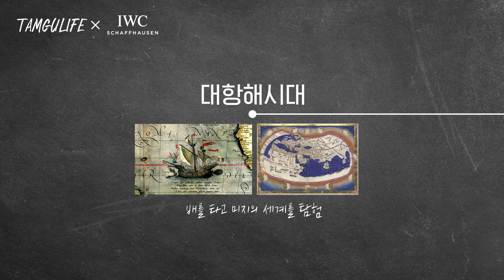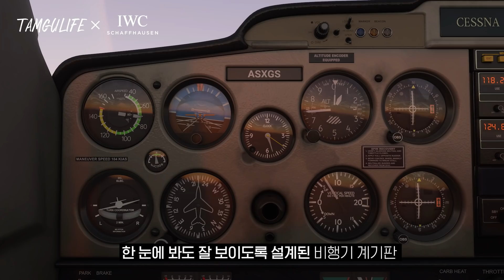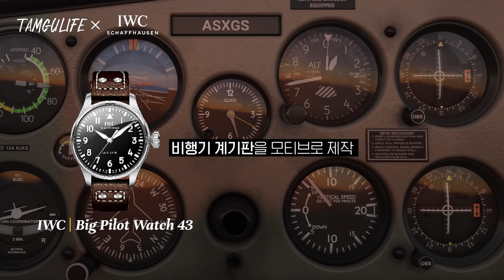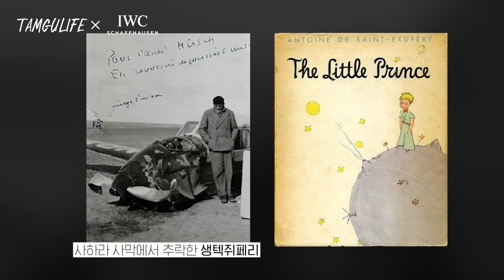🛩 비행 시뮬레이션으로 보는 [빅 파일럿 워치]의 역사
오늘은 비행 시뮬레이션을 하며
비행의 황금기의 파일럿들과 dead reckoning에 대해 알아보았습니다!

생텍쥐페리는 왜 파일럿이 되었을까요?

insta. @totalintelli